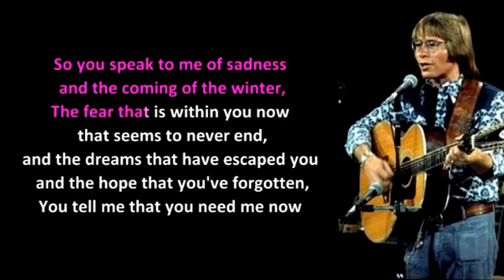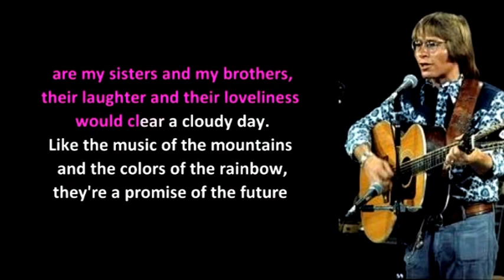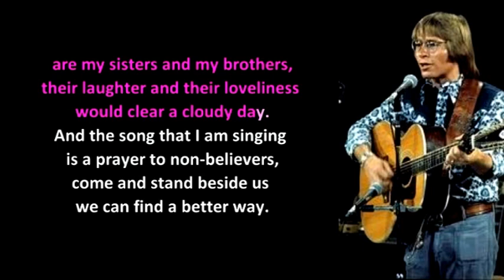Rhymes And Reasons - John Denver Hits Karaoke